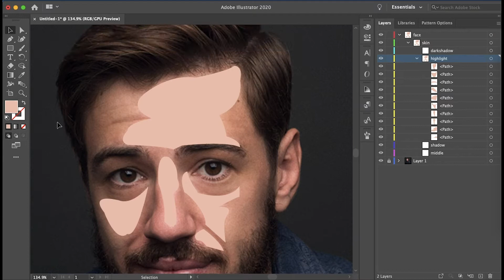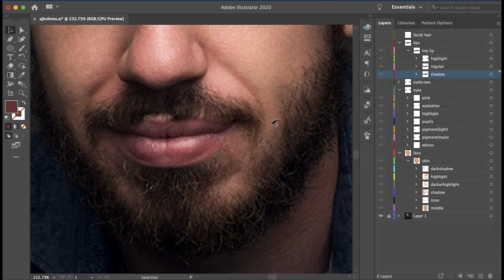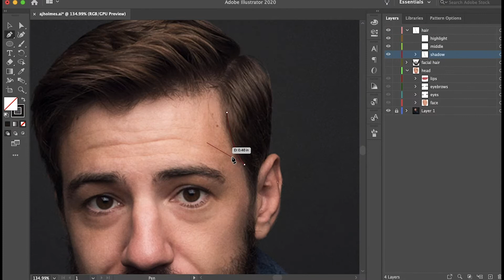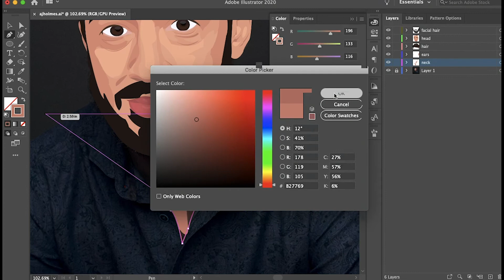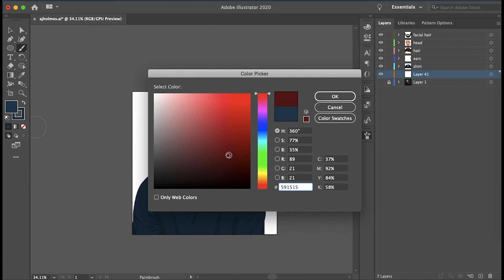AJ Holmes Speed Draw!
Artist/theater nerd/gamer/Youtuber